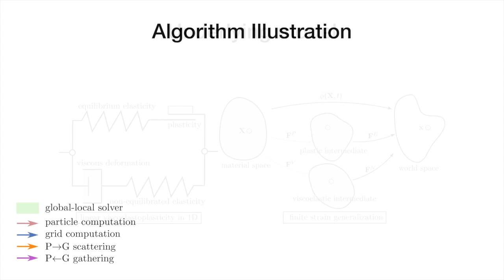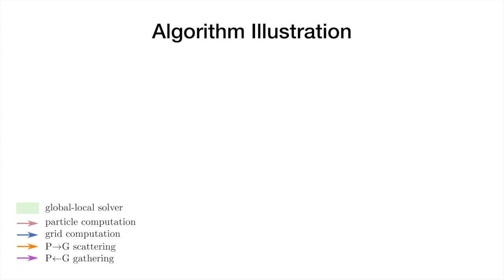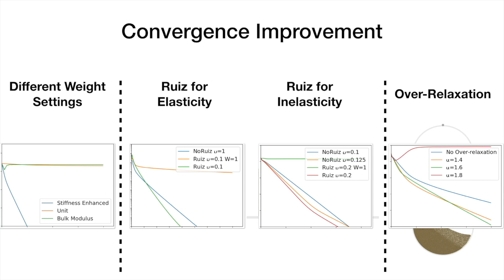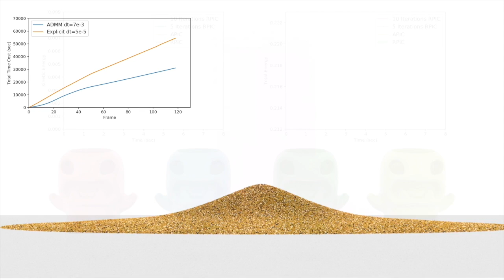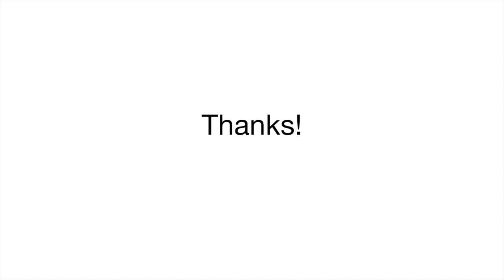(SIGGRAPH 2019) Silly Rubber: An Implicit Material Point Method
Silly Rubber: An Implicit Material Point Method for Simulating Non-equilibrated Viscoelastic and Elastoplastic Solids ,Yu Fang, Minchen Li, Ming Gao, Chenfanfu Jiang, (SIGGRAPH 2019)